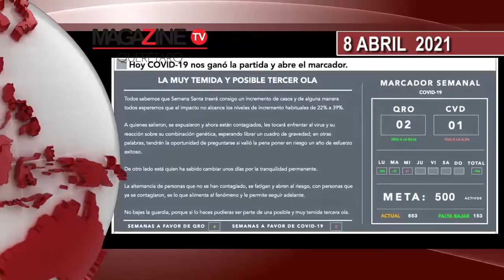MAGAZINE NEWS 8 ABRIL 2021 VESPERTINO